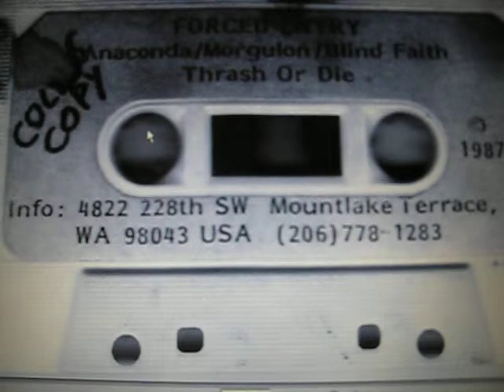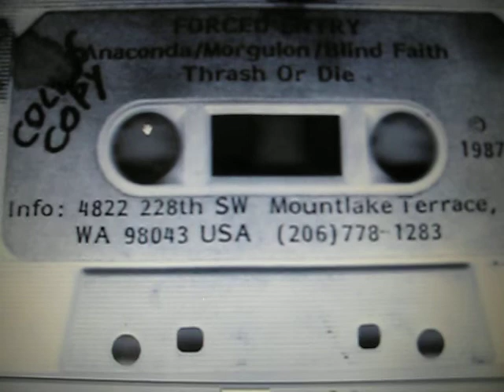Blind Faith.AVI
Blind Faith off Forced Entry's All Fucked Up Studio Demo 1987